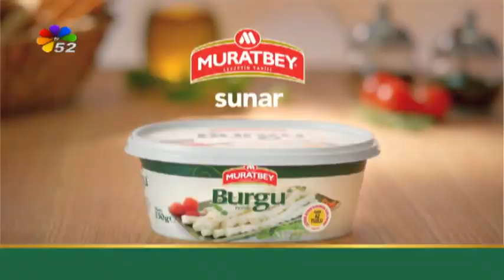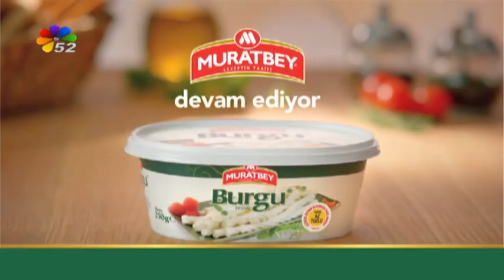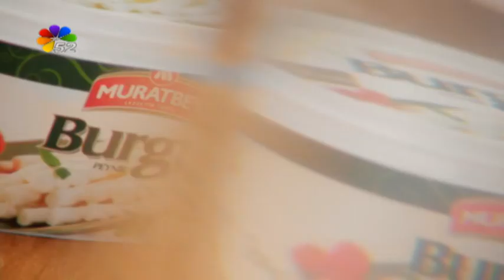27/11/2018 BİR SEVDADIR ORDU - NECMİ EROL/ MURATBEY PEYNİRLERİ YÖN.KRL.BŞK.